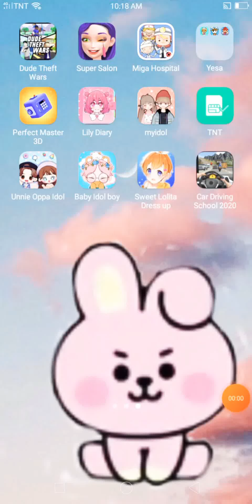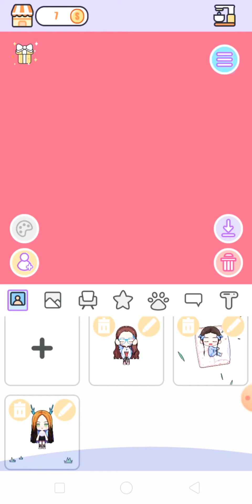dres up baby game unni doll